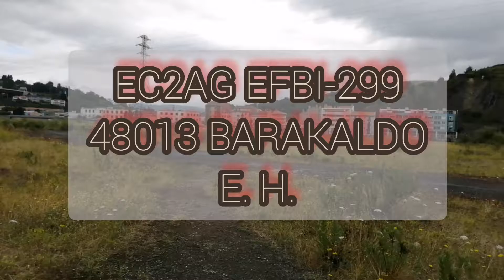EC2AG EFBI-299 48013